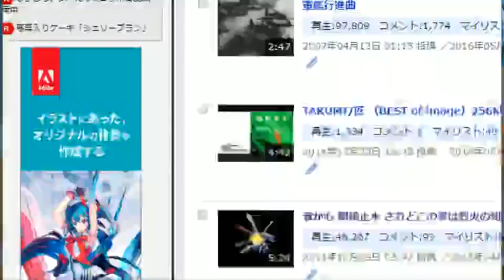20170227CFⅡ2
CFⅡ（固定VS選抜
【優勝
てつじん5位1・64
まーこ2・ジェリド16・ゴリボー23
【準
ミスターノノ選抜13・7
ショウ7・あい個72・みうな
【敗
ふくしま27位2・96
マサト個10位4・34